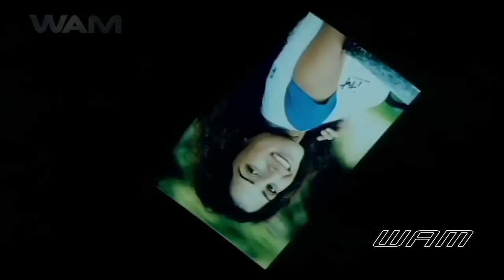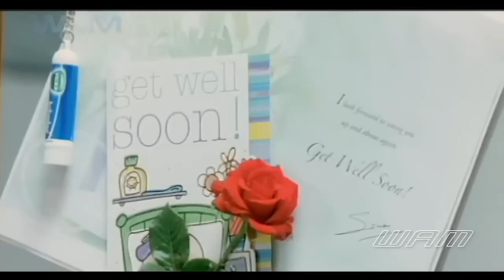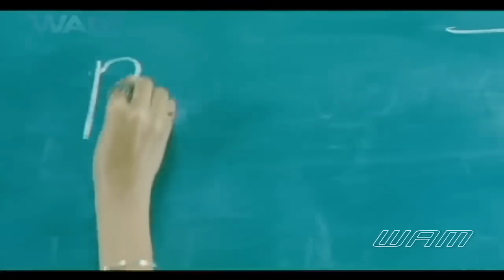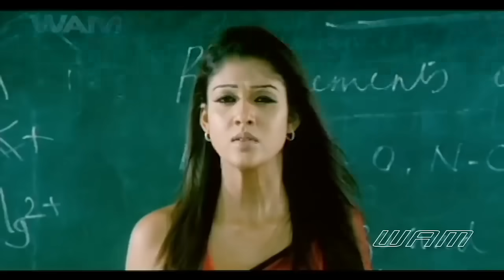VEER YODDHA Full Movie Dubbed In Hindi | Ajith Kumar, Navdeep, Suman, Piaa Bajpai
Aegan's story is based around Shiva (Ajith Kumar), a CB-CID officer, and his efforts to foil the terrorist John Chinnappa (Suman). Shiva is simultaneously attempting to mend relations with his father's estranged first wife and his half-brother Narain (Navdeep). However, complications ensue.

Major John Chinnappa is a scientist who had created tablets by operating on human guinea pigs. His ploys have always been controversial but inconclusive due to the lack of witnesses. However, an ex-gang member, General Ram Prasad (Devan), became a police approver and is on the verge of revealing John's ploys to the police. However, he is on the run to avoid charges. The case falls to Commissioner Karthikeyan (Nassar), Shiva's father, who assigns his son to go and help solve the mission.

Karthik tells Shiva to attend college in Tamil Nadu – St. John's College, Ooty – to protect Ram's daughter, Pooja (Piaa Bajpai), from meeting with her father. Shiva pleads that he has never undertaken this type of a mission before and does not know much about the current generation. The general points out that, by a strange coincidence, Pooja attends school in the same town where Ram is hiding. Shiva can protect Pooja and look for Ram at the same time. Shiva goes undercover as a student returning to college after many years away taking care of the family business. He is much older than the other students, who at first make fun of him because of his lack of new-generation styles. He also has to deal with the many goofy teachers as well the idiotic forgetful principal of the college, Albert (Jayaram).